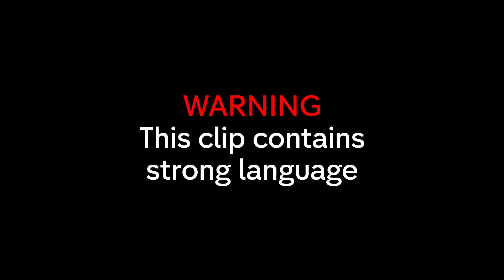Ibiza Weekender's David Potts Talks About Poo During Date?? | Celebs Go Dating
Ibiza Weekender David Potts goes on a date with investment specialist Luke, talks about poo particles and shows his smooth party trick - the worm?!